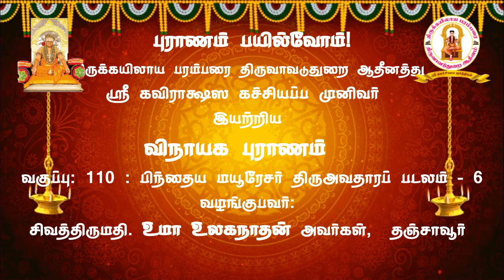புராணம் பயில்வோம்! விநாயக புராணம் வகுப்பு: 110 : பிந்தைய மயூரேசர் திருஅவதாரப் படலம் 6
புராணம் பயில்வோம்!
திருக்கயிலாய பரம்பரை திருவாவடுதுறை ஆதீனத்து
ஸ்ரீ கவிராக்ஷஸ கச்சியப்ப முனிவர்
இயற்றிய
விநாயக புராணம்
வகுப்பு: 110 : பிந்தைய மயூரேசர் திருஅவதாரப் படலம்  6
வழங்குபவர்:
சிவத்திருமதி. உமா உலகநாதன் அவர்கள்,  தஞ்சாவூர்